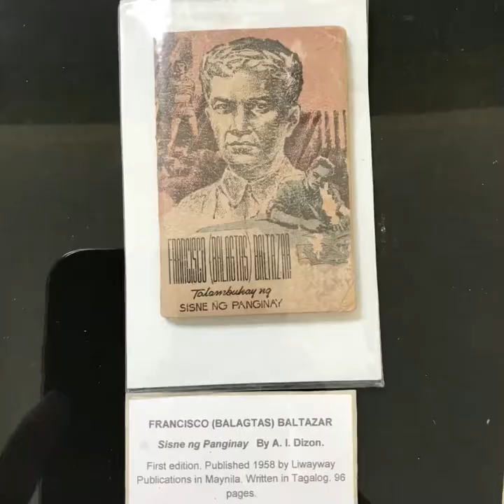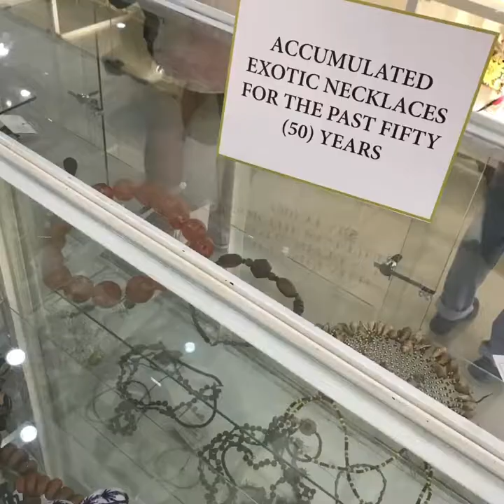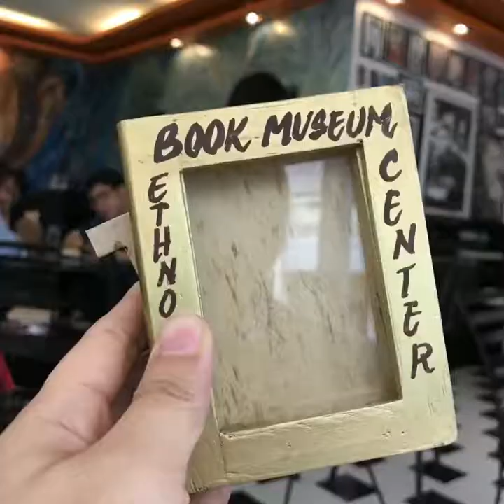The Book Museum Cum Ethnology Center and James Dean Café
THE BOOK MUSEUM CUM ETHNOLOGY CENTER OPENS THE MUSEUM ANNEX AND IN HOUSE CAFÉ, JAMES DEAN CAFÉ